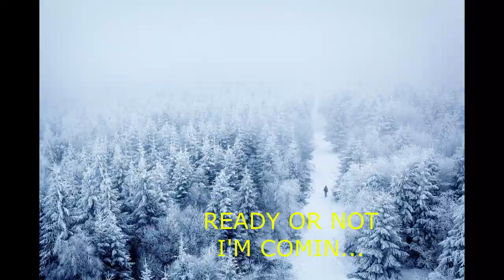헤드헌터 뮤직 [READY OR NOT] - MAGIC EYE [2021]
Hello, I am a Korean metal songwriter.
It's an honor to be able to let you hear my new album.
My music can be listened to and downloaded from various music sites.
However, searching for it is a little tricky because I am not famous yet.
You have to search the exact artist name and album name.

"headhunter magic eye"
"headhunter the wandering cinderella"

(the wandering cinderella)

These music are registered with the "Korean Music Copyright Association".

안녕하세요. 헤드헌터의 새로운 앨범이 발매되었습니다.
매직아이의 2번째 트랙 QUEEN OF THE NIGHT 입니다.
많이 응원 해주세요.
아래 링크는 멜론입니다.

한국링크 (멜론)

이 외에 다양한 사이트에서 다운로드 및 청취가 가능합니다.

MUSICIANS

— HEADHUNTER MUSIC